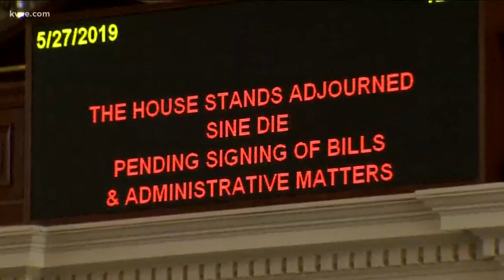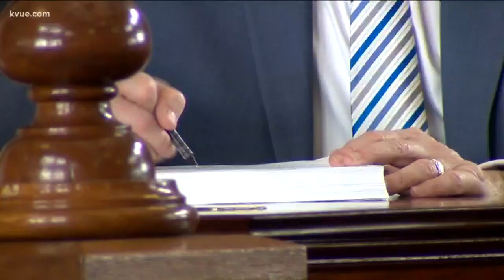86th Texas Legislative Session comes to an end | KVUE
Lawmakers wrap up the 86th Texas Legislative Session at the Capitol on Monday.